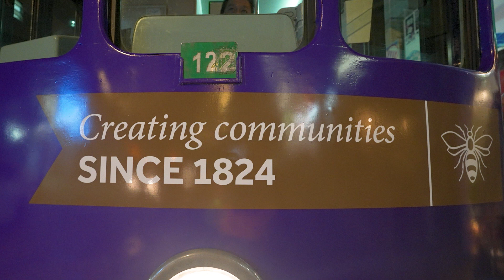Hong Kong Light Up Tram - Celebrates The University of Manchester's Bicentenary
Celebrating 200 Years of Academic and Research Excellence! Happy Bicentenary to the University of Manchester!

We are thrilled to kick start our year-long celebration followed by tonight's Light Up event in Manchester. As a symbol of our pride, the East Asia Centre has presented an illuminated tram car adorned with a congratulatory message this week.

The centre has planned a programme of events for the next 12 months. This includes an engaging ESG seminar series, initiatives aimed at empowering women, and a Legacy campaign that signifies our remarkable present and future alumni connections.

Let us commemorate this historic milestone. Cheers!